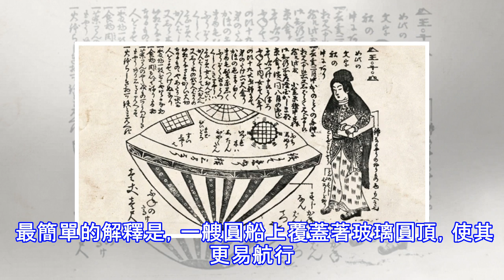勁爆！1803年日本漁民近距離接觸了外星人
來源：正見網1803年2月22日，一艘奇怪的船在日本被沖刷上岸。漁夫們從未見過這種圓盤狀的船，頂端有玻璃窗戶，底端還有金屬殼。他們發現船裡面的牆上蝕刻著奇怪的文字，還在裡面找到了不同尋常的織物，他們認為是床單或者地毯，其餘的還有一些生活用品。裡面有一位乘客，是一位年輕漂亮的女人，手裡拿著一個方形盒子。她有紅色的頭髮和淺粉色的皮膚，身上穿著用奇怪的布料做成的漂亮衣服。她說著一口陌生的語言，同時拒絕透露手上持有的盒子里的內容。她是不是某種異類呢？這些卑微的日本漁民又是否是目睹了一場人與外星生物的近距離接觸？ 這個故事的傳說被稱為「空心船」事件。當時的漁民推測這名女子是來自異國的公主，因為和農民陷入...
源: pixpo